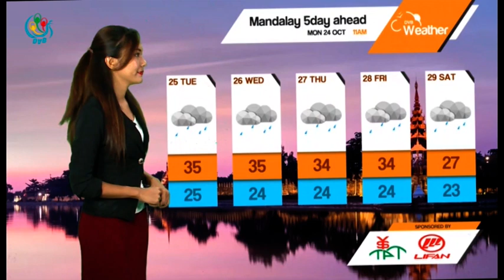DVB TV - နံနက္ပုိင္းမုိးေလ၀သခန္႔မွန္းခ်က္(၂၄.၁၀.၂၀၁၆)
ဘဂၤလားပင္လယ္ေအာ္ထဲျဖစ္ေပၚေနတဲ့မုန္တိုင္းငယ္ဟာ ေျမာက္-အေရွ႕ေျမာက္ဘက္ကိုေရြ႕လ်ားေနတာကိုေတ႔ြရပါတယ္။ကပၸလီပင္လယ္ျပင္နဲ႔ က်န္ဘဂၤလားပင္လယ္ေအာ္မွာ မုတ္သံုေလအားေကာင္းေနပါတယ္။ျမန္မာႏုိင္ငံေပၚမွာတျပည္လံုးမွာ တိမ္အသင့္အတင့္ကေန တိမ္ထူထပ္ေနပါတယ္။